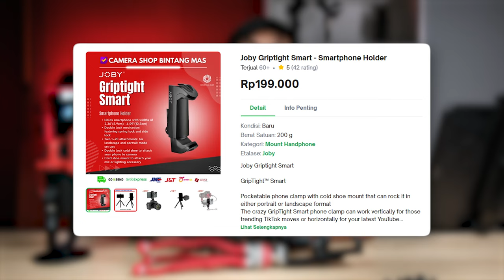Joby Punya Mic Dan Gorilla Pod Murah? Cocok Buar Para Content Creator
Ternyata brand Joby masih eksis nih dan menawarkan banyak pilihan aksesoris kamera untuk para content creator dan vlogger. Pastinya ada gorilla pod dan yg unik ada mic wireless juga nih dengan nama Joby Wavo Air. Yuk simak pembahasannya.

*Gear Video Kami*
Fujifilm XH2S
Fujifilm X-T4
Sony A7 IV